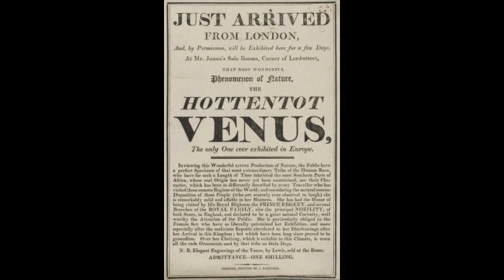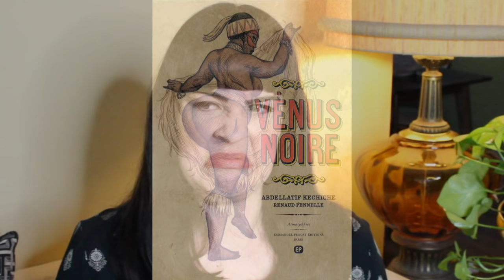ICONIC CORPSE- Saartjie "Sarah" Baartman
Today we honor Saartjie, or Sarah Baartman, a woman whose body was exploited in life and death.

***CREDITS***

Mortician: Caitlin Doughty
Writing & Research: Louise Hung (@LouiseHung1)
Editor & Graphics: Landis Blair (@landisblair)

“To Know a Hottentot Venus: Feminist Epistemology and the Artworks Surrounding Sarah Baartman”

Representation and Black Womanhood: The Legacy of Sarah Baartman
Edited by Natasha Gordon-Chipembere. Palsgrave Macmillan, 2016.